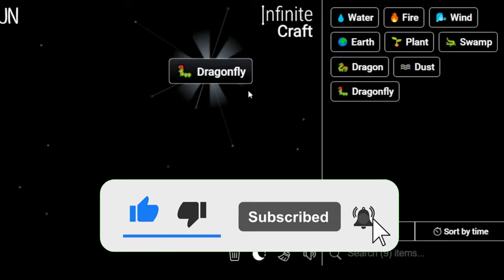How to Make Dragonfly in Infinite Craft | Get Dragonfly in Infinite Craft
Master the art of crafting with our Simple Infinite Craft Recipes Tutorials! Learn how to obtain a Dragonfly in the immersive world of Infinite Craft. Unleash your creativity and explore the possibilities with our step-by-step guides!

📜 Featured Infinite Craft Recipes:

Dragonfly ,